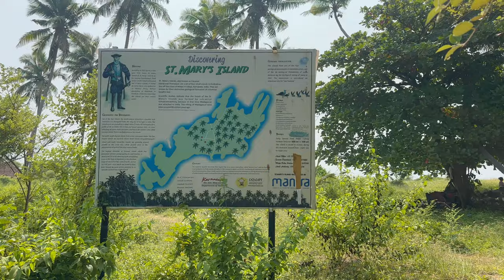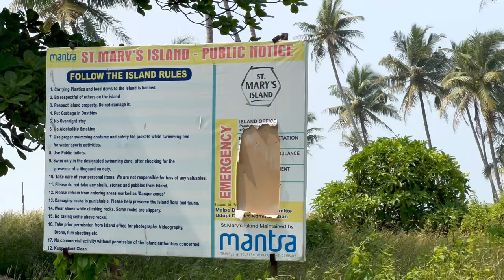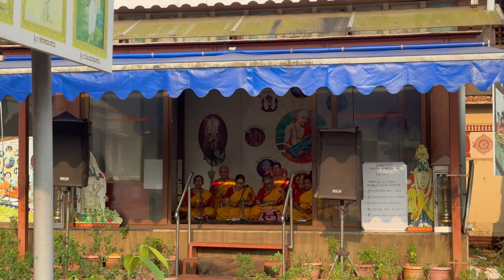THE ONLY ISLAND WHERE VASCO DA GAMA CAME FIRST|ST MARRY'S ISLAND|UDUPI|EP03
We visited to St marry island which is the only island where vasco da gama came first and then visited malpe beach, mattu beach and then timmappa hotel.